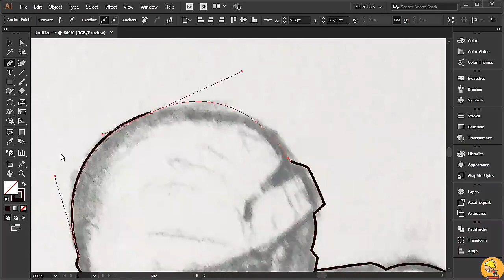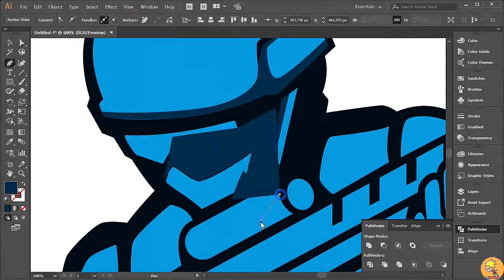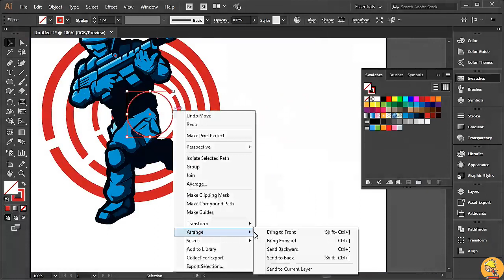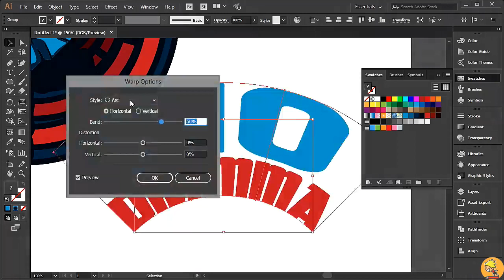Gaming Logo | Soldier Mascot | Speedart